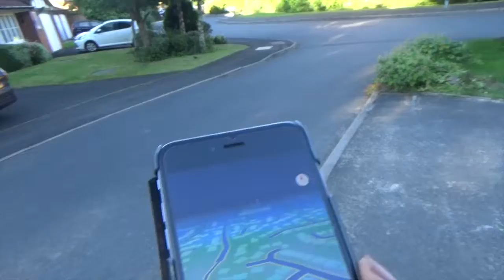PLAYING POKEMON GO!!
This game is cool but it's sooo ANNOYING sometimes!!